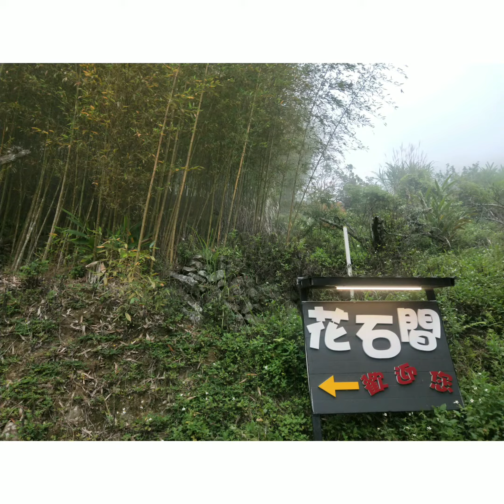家庭露營/苗栗泰安/花石間露營區/캠핑 壯觀雲海&竹林步道 盡入眼簾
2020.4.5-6 苗栗泰安“花石間”露營區